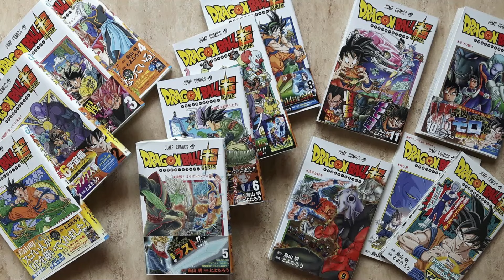¿Que hubiera pasado si Ginyu cambiaba de cuerpo con un civil? - Parte 2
Para este video se uso la version de la TOEI de Dragon Ball Z y Super.